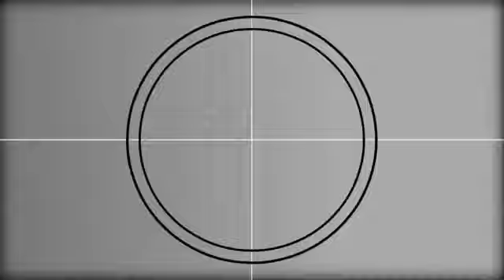গণপ্রজাতন্ত্রী বাংলাদেশ সরকারের মাননীয় প্রধানমন্ত্রী শুভ জন্মদিন।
গণপ্রজাতন্ত্রী বাংলাদেশ সরকারের মাননীয় প্রধানমন্ত্রী বঙ্গবন্ধু তনয়া শেখ হাসিনার শুভ জন্মদিন উপলক্ষে রাজধানীর শ্যামপুরের বাসিন্দা হাজী মোঃ রাসেল ইকবাল প্রায় তিন শতাধিক মানুষের মাঝে চাউল বিতরণ করেন।